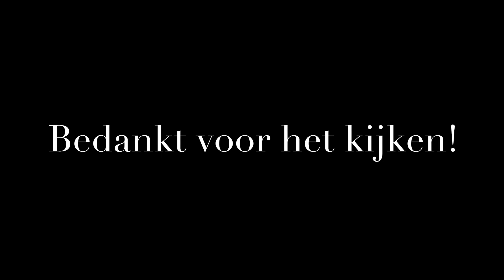NARS sheer glow - REVIEW